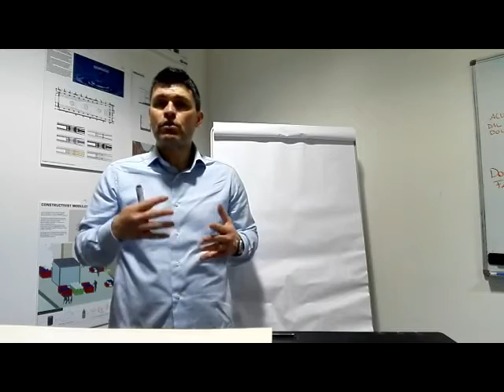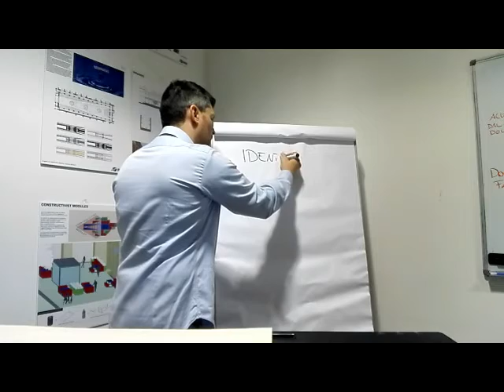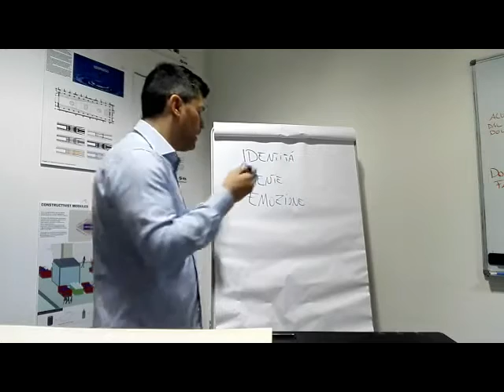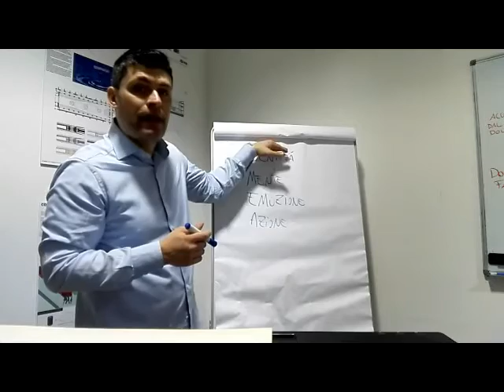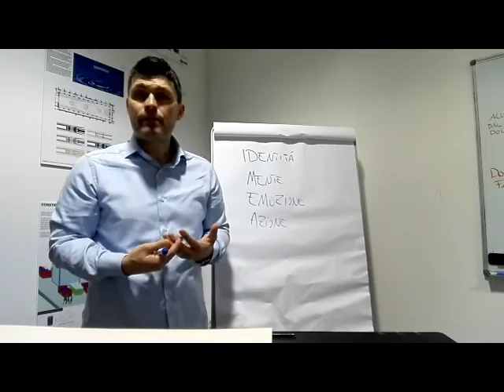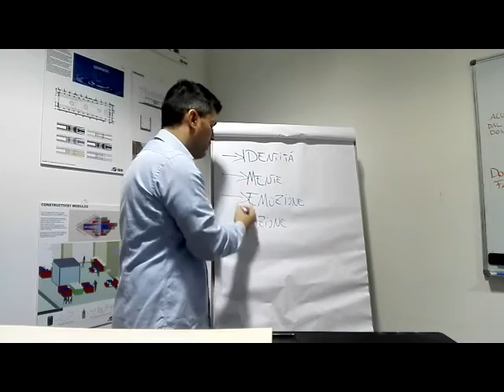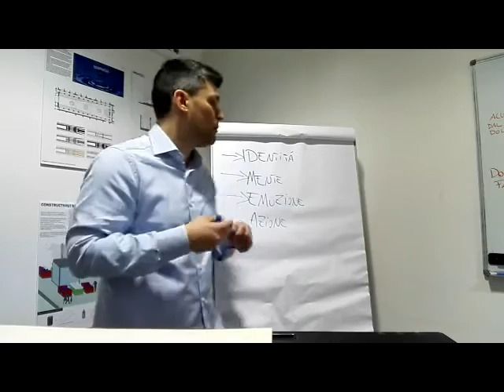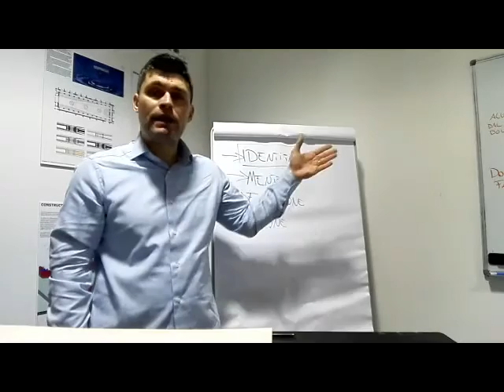Precisazioni e consigli per la crescita personale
Se vuoi iscriverti al corso "Il potere dell'identità" 1/2/3 Aprile 2016

Se vuoi iscriverti all'evento  GRATUITO del 6 Marzo 2016
"Chissà perchè capitano tutte a ME"

Se vuoi partecipare al video percorso GRATUITO
"I 4 errori che t'impediscono di ottenere quello che vuoi"